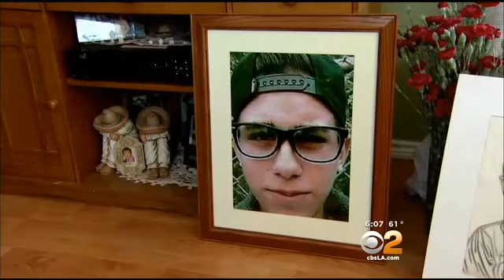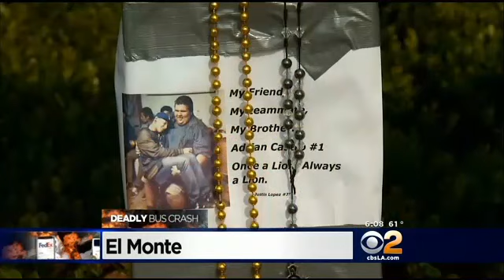Family, Friends Remember Students Killed In Orland Crash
Officials have yet to officially confirm the deaths of several students onboard the bus en route to Humboldt State University on Thursday before the deadly collision. However, family and friends are already mourning students they believe have passed away.